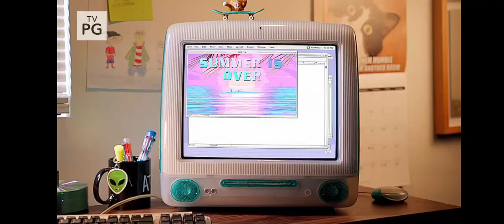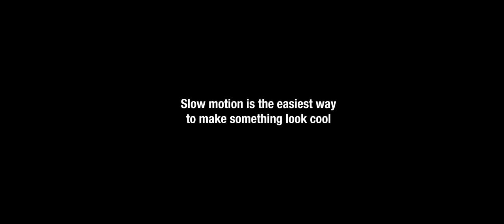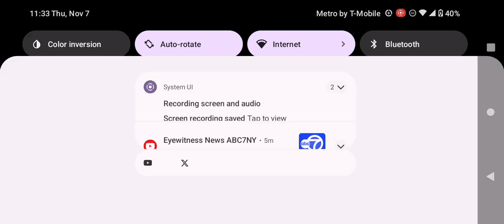Adult Swim Commercial Break Thursday November 7 2024 (Part 15)